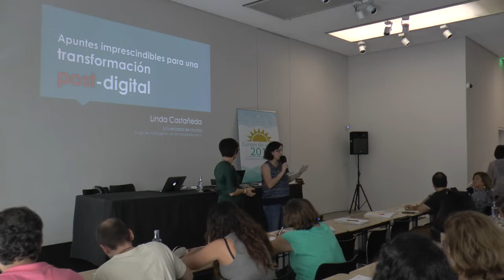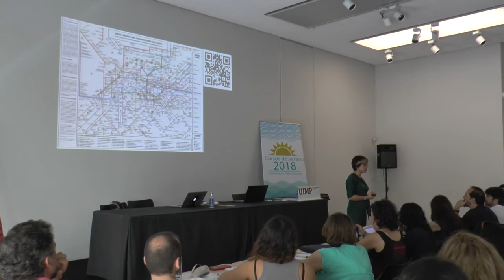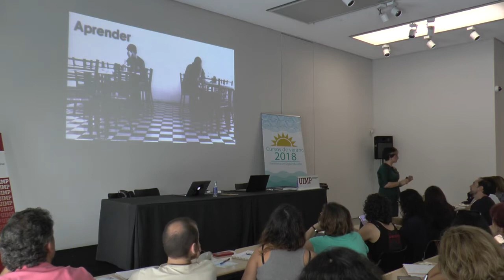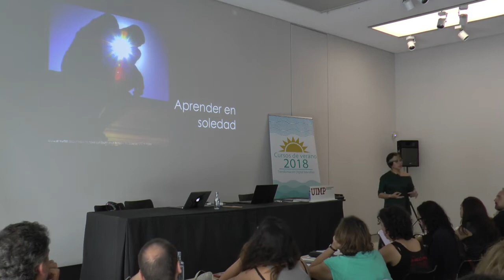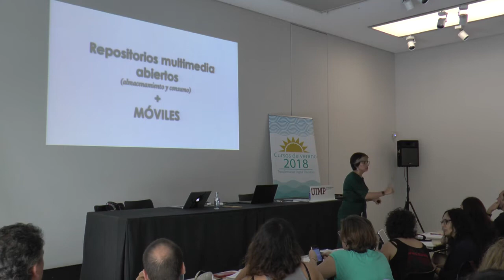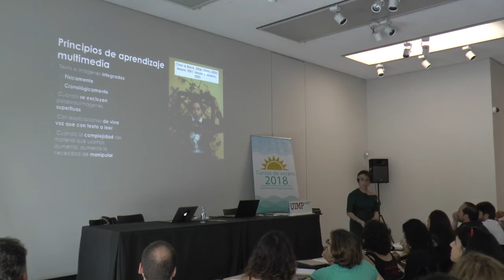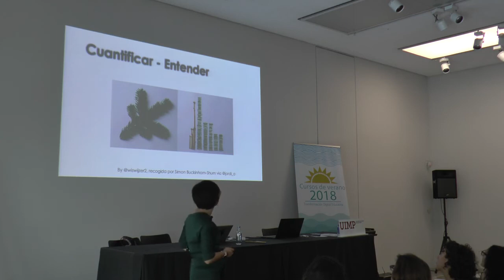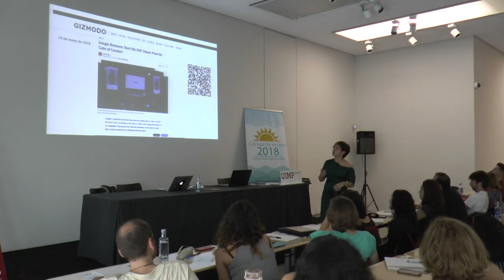11 apuntes para una transformación post-digital - Linda Castañeda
Ponencia de la profesora Linda Castañeda de la Universidad de Murcia en el curso "Transformación Digital Educativa" celebrado en Coruña en el marco de los cursos de verano que organizó el Instituto Español de Tecnologías Educativas y Formación del Profesorado en colaboración con la Universidad Internacional Menéndez Pelayo en julio de 2018.